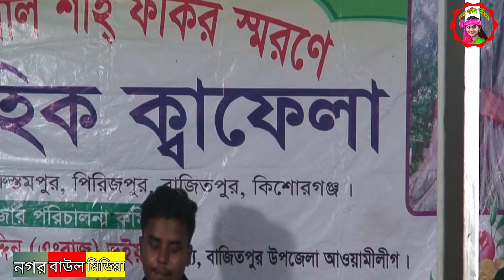নিঠুর কালিয়া সব হারাইলাম তোরে ভালো বাসিয়া | তামান্না সরকার | Bangla Baul Song | New Song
কন্ঠ শিল্পী  :-নিঠুর কালিয়া সব হারাইলাম তোরে ভালো বাসিয়া | তামান্না সরকার | Bangla Baul Song | New Song
SOMOYOSOMOYTV NogorBaulMedia BaulGaan Biccedgaan KafelaGan Welcome To Nogor Baul Media : Official You Tube channel ইউটিউব কর্তৃপক্ষ অভিনন্দন এবং কৃতজ্ঞতায় যাপন করছি । কারন এই ইউটিউব বিশাল প্লাটফর্মে যদি আমাদের মত ক্ষুদ্র ও নির্মাতাদের অনুমতি না দিত তবে আমারা সংস্কৃতিক বিশ্ব দরবারে উপস্থাপন করার সুযোগ পেতাম না । বাউল গানের জগতের যত ধরনের গান আছে আমরা ছোট কাল থেকে শুনে আসছি গান মানুষের মনের খুরাক গান মানুষের মনের দুঃখকে ভুলিয়ে দেয় আবার কারও মনে দুঃখকে বারিয়ে দেয় তাই তো নতুন নতুন শিল্পীদের গান আমরা বিভিন্ন এলাকা থেকে গান সংগ্রহন করে থাকি এবং আমরা আপনাদের মনে আনন্দ দেওয়ার জন্য গান গুলো আফলোট করে থাকি আমাদের চ্যানেলের গান যদি আপনাদের মনের মাঝে বিন্দু পরিমান আনন্দ পেয়ে থাকেন তাহলে আমাদের পরিশ্রম সাত্তক হত চ্যানেলটি সাবস্কাইব করে পাশে থাখুন পাশে থাকা বেইল আইকনটি বাজিয়ে দিন এবং শেয়ার করবেন আর কমেন্ট করে জানিয়ে দিন আপনাদের মতা মত আমরা দোওয়া করি আপনারা সদাই ভালো থাকুন এবং সুস্থত থাকুন পরিবেশনায় : নগর বাউল মিডিয়া Presented By : Nogor Baul media : Official You Tube channel বাউল গানের জগতের সকল ধরণের গান পেতে, আমাদের চ্যানেলটি areasকাইফ করুন, "অভিযোগ থাকলে অভিযোগ করুন" কথা বলি 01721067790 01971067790 YouTube authorities express their congratulations and gratitude. There are many types of songs in the world of Baul music We have been listening to music since childhood. Music is the food of people's mind. Music forgets the sadness of people's mind and also removes the sadness in someone's mind. Therefore, we collect the songs of new village artists from different areasY